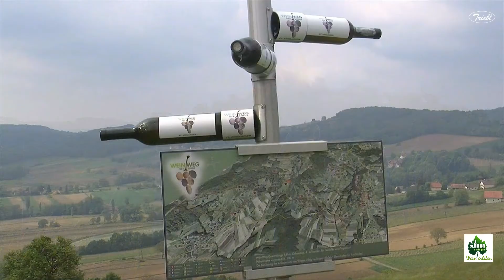Wandern und Wein in der Steiermark - St. Anna am Aigen - Steirisches Vulkanland Route 66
In St. Anna am Aigen im Thermenland  &  Vulkanland Steiermark findet man Wandern, Wein und Kulinarik, in einem Weinland sowohl Ruhe und Entspannung.

Auf der steirische Weinstraße ist dieser Teil unter Naturliebhabern ein Geheimtipp und ist zum Natura 2000-Gebiet erklärt. Ein beliebtes Ausflugsziel ist der etwa 40 m hohe Aussichtsturm in Gießelsdorf, der direkt am „Weinweg der Sinne“ liegt und einen gewaltigen Ausblick über die Grenzen des Vulkanland hinaus ermöglicht.

Ein weiterer Höhepunkt von St. Anna am Aigen ist das Erlebnisweingut Triebl sowie die Gesamtsteirische Vinothek, die zum Verkosten von Weinen der Winzer aus der gesamten Steiermark einlädt.

AntenneSteiermark - Gemeindesong - St. Anna am Aigen gekürzt